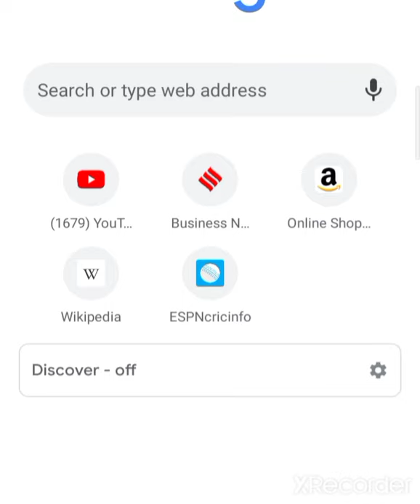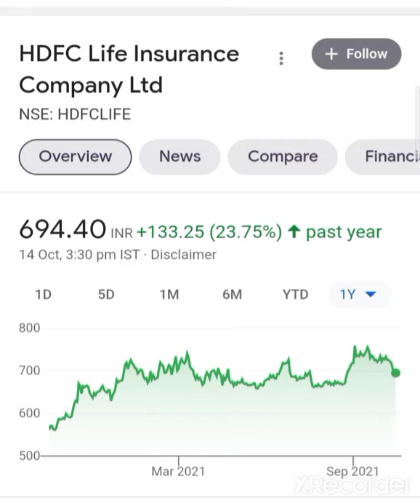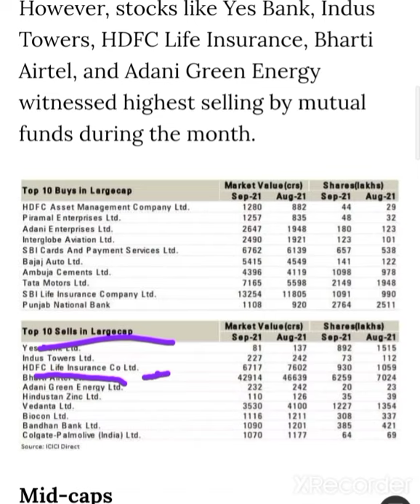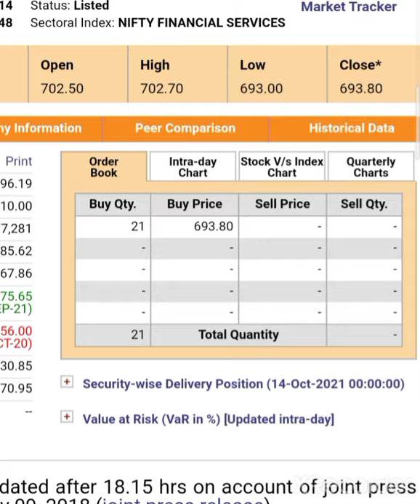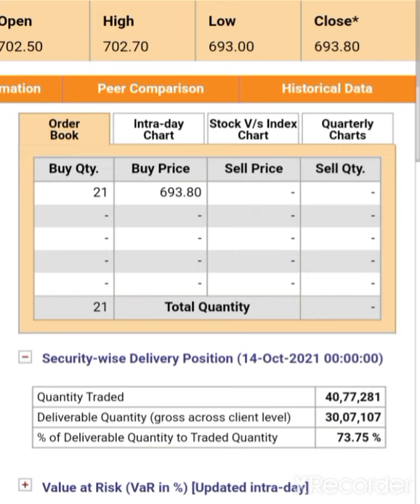💥BREAKING NEWS HDFC Life Share Latest News HDFC Life Share Target HDFC Life Share Anylasis HDFC Life